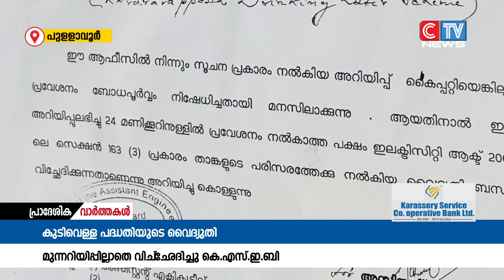കുടിവെള്ള പദ്ധതിയുടെ വൈദ്യുതി ഒരു മുന്നറിയിപ്പും ഇല്ലാതെ കെ.എസ്.ഇ.ബി. വിച്‌ഛേദിച്ചുവെന്നും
ചാത്തമംഗലം പഞ്ചായത്തിൽ 7 വാർഡിലേക്കുള്ള കുടിവെള്ള പദ്ധതിയുടെ വൈദ്യുതി  ഒരു മുന്നറിയിപ്പും ഇല്ലാതെ കെ.എസ്.ഇ.ബി. വിച്‌ഛേദിച്ചുവെന്നും, കുടിവെള്ള പദ്ധതിയുടെ പമ്പ് ഹൌസ് സീൽ  ചെയ്തു എന്നും പരാതി